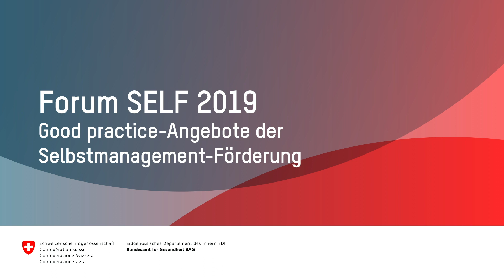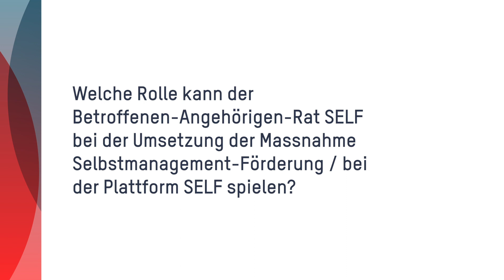Forum SELF – Reto Trost (deutsch)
Reto Trost, Mitglied des Betroffenen-Angehörigen-Rats SELF, zeigt auf, wie notwendig es ist, die Betroffenen in die Selbstmanagement-Förderung einzubeziehen.

Am 2. Forum SELF kamen Ende Oktober 2019 über hundert Fachpersonen für die Selbstmanagement-Förderung bei nichtübertragbaren Krankheiten, Sucht und psychischen Erkrankungen sowie Betroffene und Angehörige zusammen. Der Schwerpunkt lag dieses Jahr auf der Präsentation von Good Practice-Angeboten sowie auf der nachhaltigen Finanzierung und den qualitativen Aspekten.